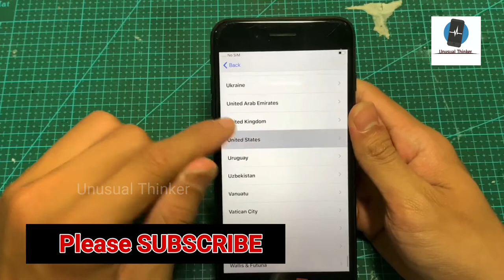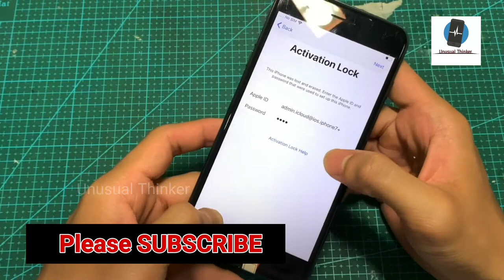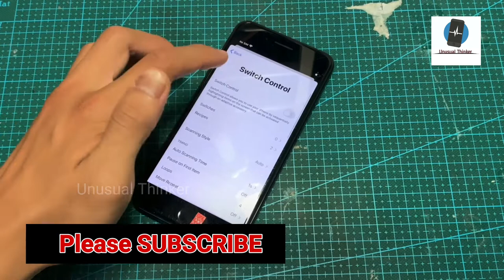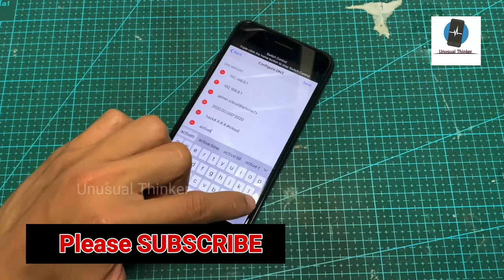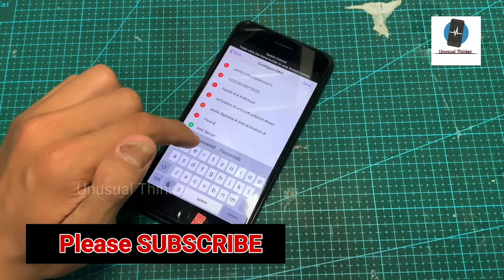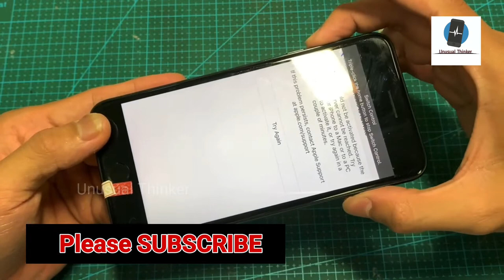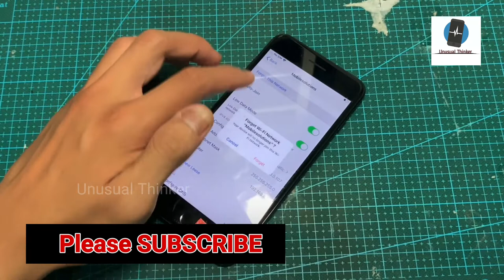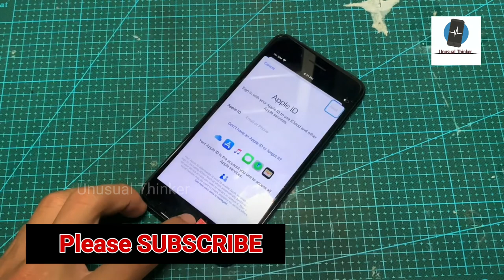Official Remove iCloud Activation Locked Using Bypass DNS Server 2020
iPhone iCloud Unlock iPad/iPod/Apple Watch/ iPhone 4/4s/5/5c/5s/6/6s/6 plus/7/7 plus/8/8 plus/X/XS/XS Max/XR/X/11Pro/11Pro Max Supported With iPad/iPod/Apple Watch iCloud Lock, 100% Fixed in This Method with Success Proof iOS OS version, in This Video is iPhone 7, iOS version 12.1.2 Done

1. = LIKE VIDEO
3. = SHARE VIDEOS
4. = COMMENT "DONE" YOUR IMEI NUMBER
5. = WAIT FOR RESPONSE